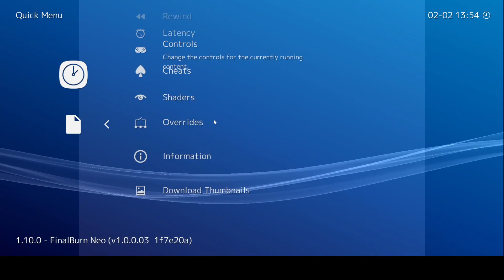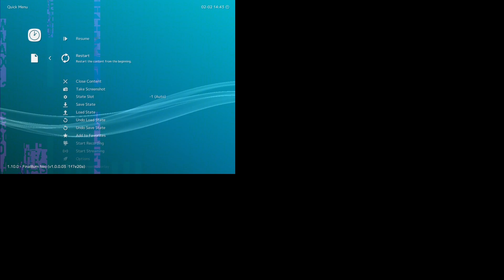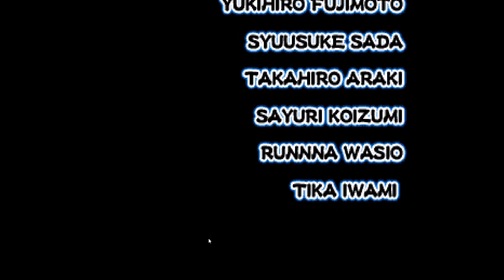Highlight: Sengoku 2 & 3 (Neogeo)